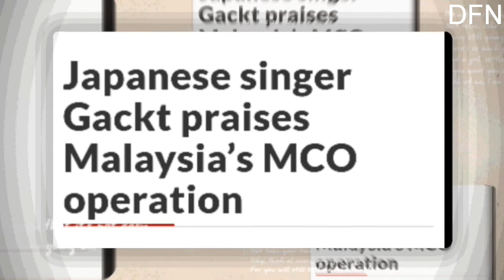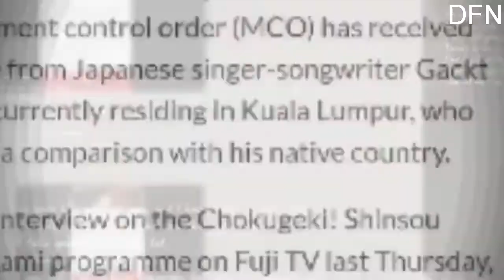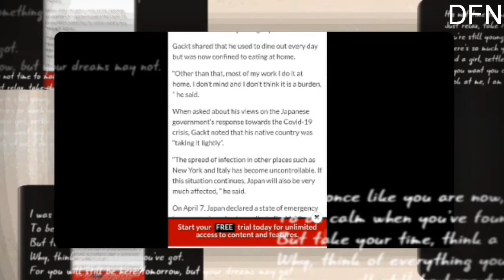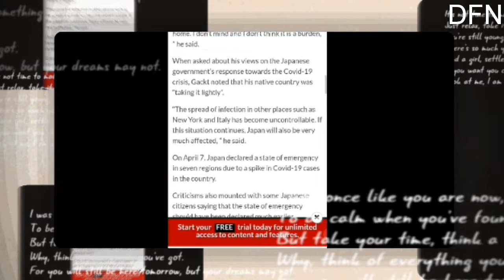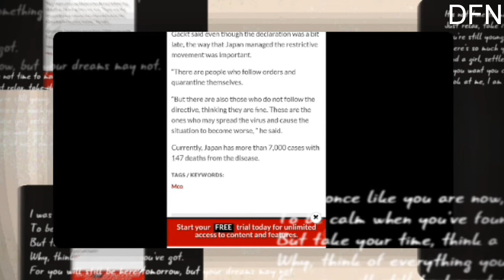Flashback Ketika Artis Jepang Apresiasi PKP Malaysia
Flashback Ketika Artis Jepang Apresiasi PKP Malaysia semoga jadi motivasi ketika gelombang ke tiga tengah melanda